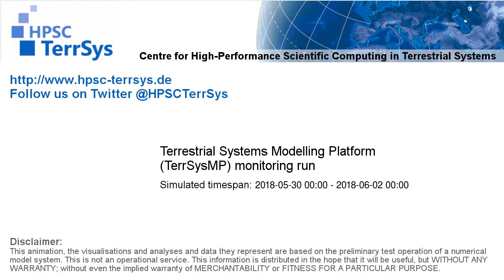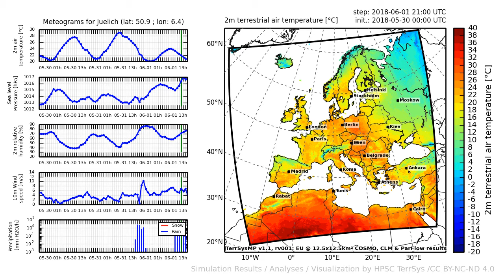TerrSysMP monitoring run 2018-05-30 - 2m terrestrial air temperature - Europe (72h)